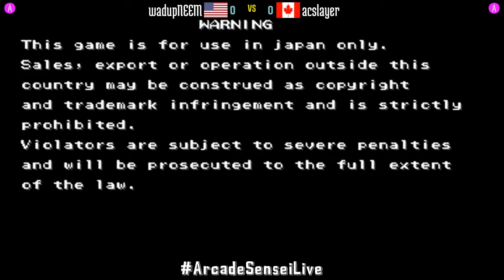Street Fighter III 3rd Strike - wadupNEEM (US) vs acslayer (CA) - 2021-06-29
wadupNEEM (US) vs acslayer (CA) [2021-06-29 Street Fighter III 3rd Strike]